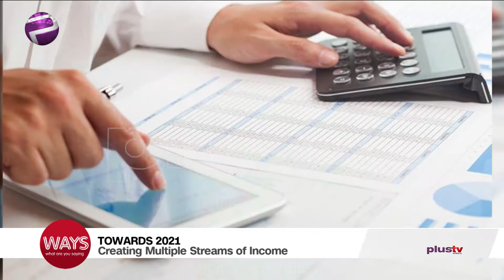Creating Multiple Streams Of Income In 2021